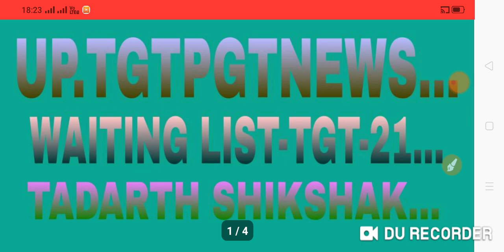UP.TGTPGTNEWS|WAITING LIST TGT-21|TADARTH SHIKSHAK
Video is for educational purpose only.Copyright Disclaimer Under Section 107 of the Copyright Act 1976, allowance is made for "fair use" for purposes such as criticism, comment, news reporting, teaching, scholarship, and research. UP.TGTPGTNEWS|WAITING LIST TGT-21|TADARTH SHIKSHAK|

ABOUT VIEDO 👉👉👉👉👉👉👉👉
UP.TGT PGT NEWS
WAITING LIST TGT-21
TADARTH SHIKSHAK
TGT NEWS -2021
PGT NEWS-2021
TGT PGT

OUR QUERIES 👉👉👉👉👉👉👉👉
1. UP.TGT/PGT ENGLISH HISTORY,ART..ETC
2.DSSSB ENGLISH..ETC
3.NET JRF ENGLISH LITERATURE
4.KVS/NVS ENGLISH LITERATURE
5.JUNIOR TEACHERS BHARTI
6.SUPER.TET/UP.TET/TET
7.B.E.D/D.E.D
8.UP.POLICE/DELHIPOLICE
9.ARMY/LEKHPAL
10.B.A. M.A. ENGLISH LITERATURE